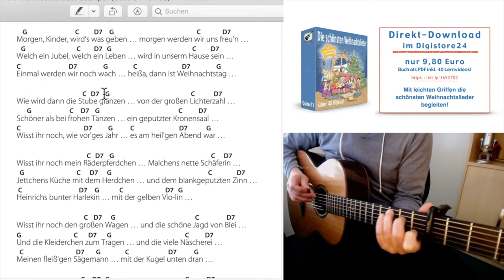Morgen Kinder wird's was geben 🌲 Weihnachtslied für Anfänger, Akkorde, Text zum Mitspielen!